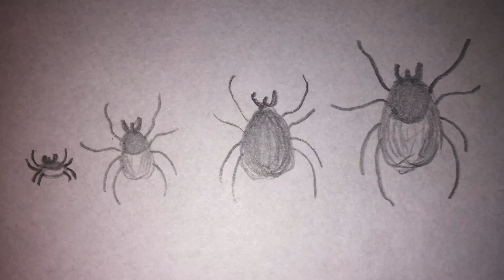Keskkonnaalaste uurimistööde konkurss - Kristin ja Cathrin Benita Poopuu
Kristin Poopuu Saaremaa Ühisgümnaasiumist võitis tööga „Kobras (Castor fiber): bioloogia, levik, tema kasulikkus ning kahjulikkus looduses ja inimese elus ning kopra arvukuse muutustest Saare maakonnas“ 2020.aastal keskkonnaalaste uurimistööde konkursil 1.koha 5.-7.klasside arvestuses.

Cathrin Benita Poopuu Saaremaa Ühisgümnaasiumist võitis tööga „Puugid: bioloogia ja levik Saare maakonnas ning nendega levivad haigused“  2019.aastal keskkonnaalaste uurimistööde konkursil 1.koha 8.-9.klasside arvestuses ning teise uurimustööga 2017.aastal 1.koha 5.-7.klasside arvestuses.

Kristin ja Cathrin jagavad enda mõtteid, miks oli konkursist osavõtt ja konkreetsete uurimustega tegelemine neile oluline ning kuidas on konkursil osalemine tulevikuplaane mõjutanud.